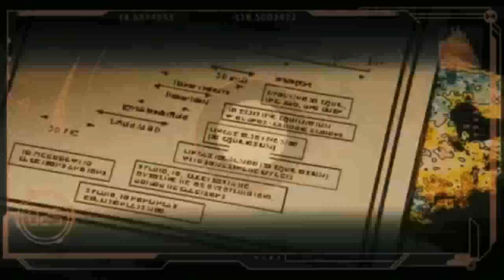Cats & Dogs The Revenge of Kitty Galore - Trailer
Cats & Dogs The Revenge of Kitty Galore - Trailer - In the age-old battle between cats and dogs, one crazed feline has taken things a paw too far. Kitty Galore, formerly an agent for cat spy organization MEOWS, has gone rogue and hatched a diabolical plan to not only bring her canine enemies to heel, but take down her former kitty comrades and make the world her scratching post. Faced with this unprecedented threat, cats and dogs will be forced to join forces for the first time in history in an unlikely alliance to save themselves - and their humans - in "Cats & Dogs: The Revenge of Kitty Galore," a comedy that blends live action with state-of-the-art puppetry and computer animation. It's time for the fur to fly.